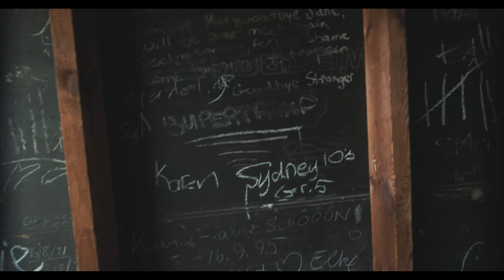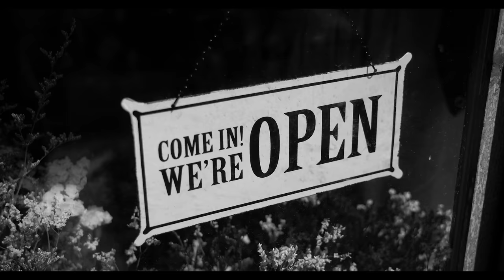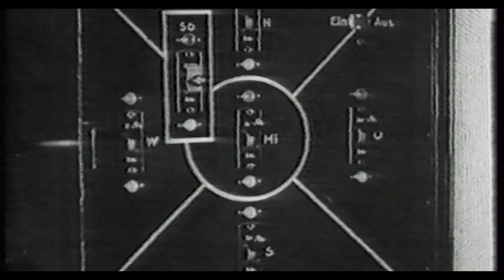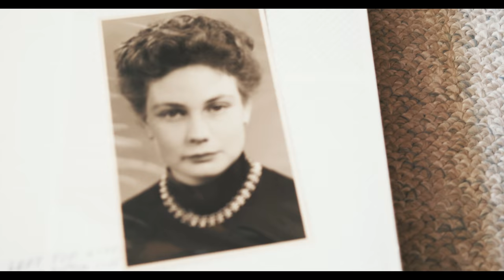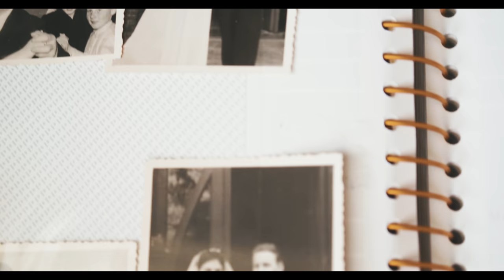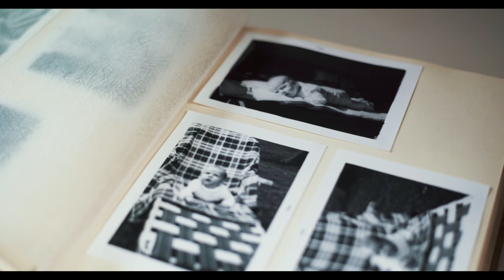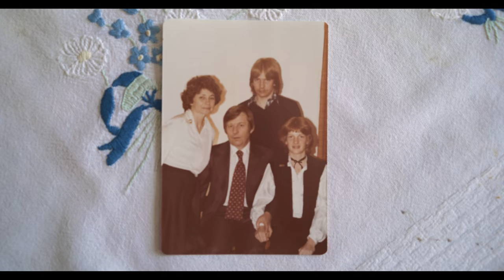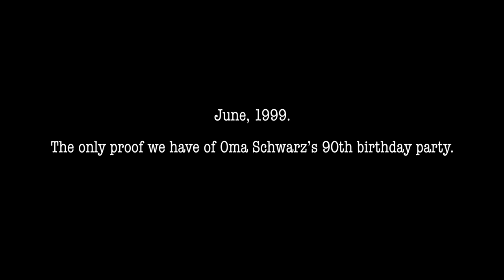The Schwarz Benefits (A Family Legacy Documentary)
My Opa turned 90 this year.

90 years of life experience.

90 years wrapped up in stories of growing up in WW2 Germany, immigrating to Canada via the Atlantic Ocean, falling in love (and the silly things people do for love), being an entrepreneur, but most importantly, remembering that fish have the most freedom.

Special thanks to the Schwarz + Juergensen family.
Remember to never boil your fish.